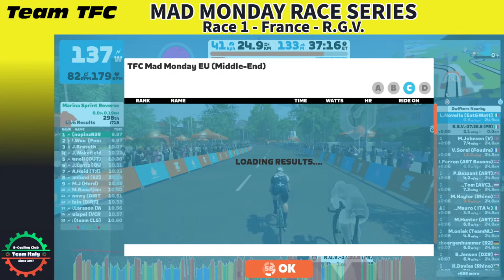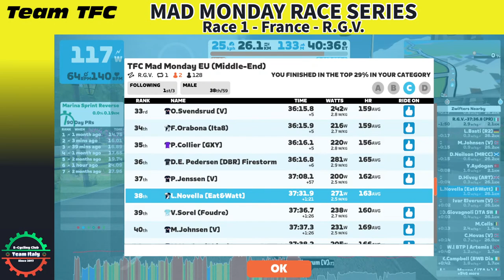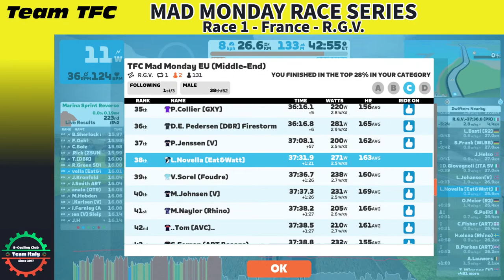TFC Mad Monday EU Series Stage 1 M6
France - R.G.V
25.1km
Pave Sprint, KoM, Ballon Sprint Rev